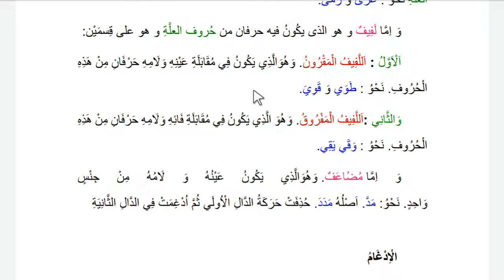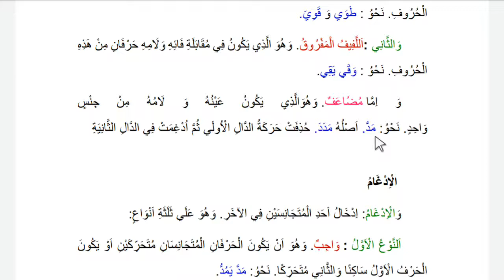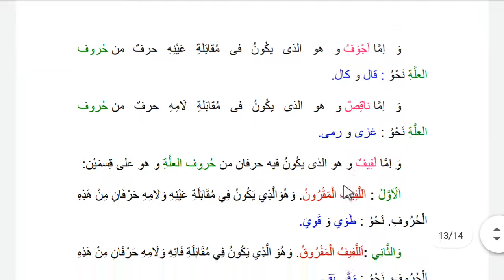BİNA 17.DERS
Bina kitabı 17.ders (aksam-ı seb'â)

İslam,ilim,medrese,arapça,bina,sarf ilmi dersleri,gramer bilgisi, fıkıh, tefsir, hadis, akaid,akide,mantık,hadis usulü,fıkıh usülü,tefsir usülü.